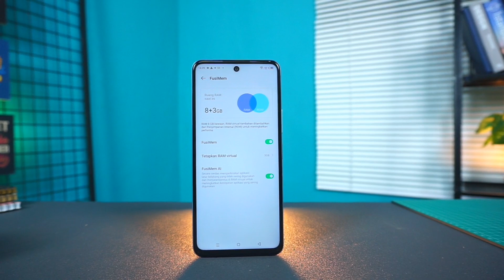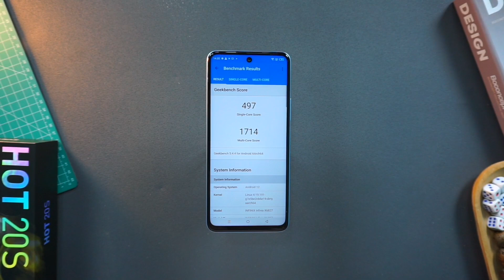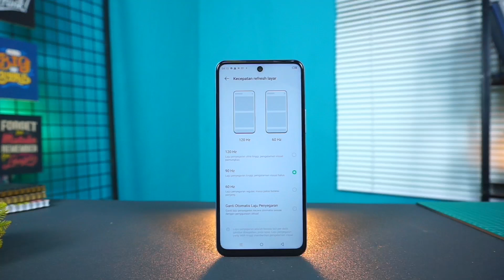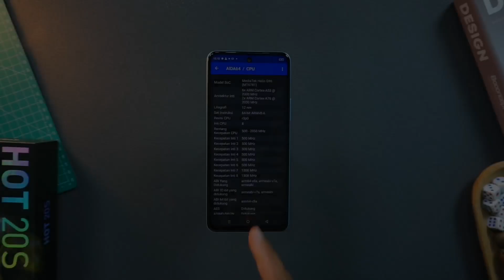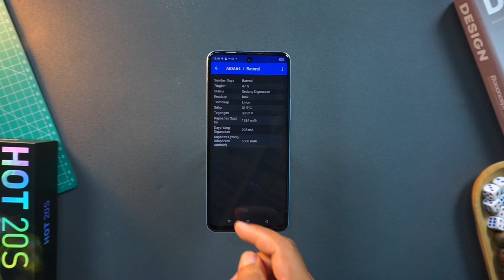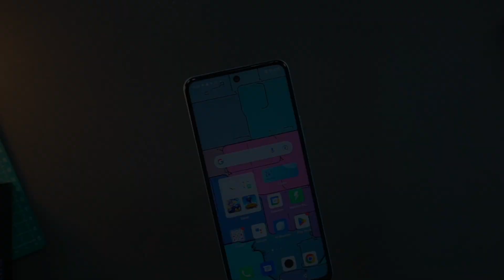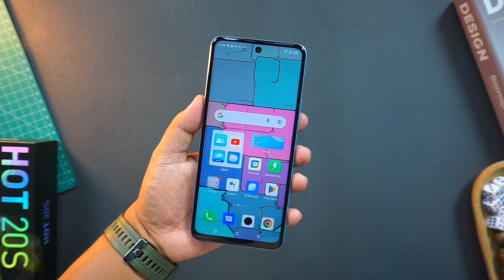INI BARU DESIGN ELIIT SPESIFIKASI GAK SYULIT..!! KELEBIHAN DAN KEKURANGAN INFINIX HOT 20s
SPESIFIKASI INFINIX HOT 20s:
Layar : 6.78 inc FHD+ 1080*2460 pixel panel IPS LCD up to 120hz
Memori : Ram 8/128 GB
Chipset : helio G96 octa core up to 2.0 Ghz 12nm GPU mali  G57 MC2
Jaringan : masih 4G
Batree : 5000 mah charging 18 watt
OS : Android 12 basis XOS 12.0
Camera : 50mp + 2mp + 2mp + 8mp camera selfie

sesuai harga